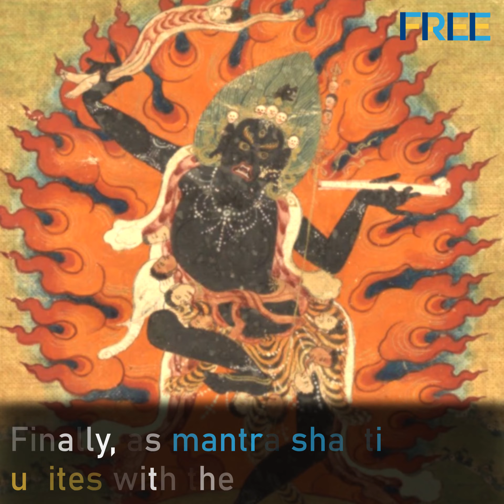Mantra Sadhana - A passage to the realm of the Gods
Japa or Mantra Sadhana is one of the most effective ways to access the realm of the great Gods and live a truly meaningful life.